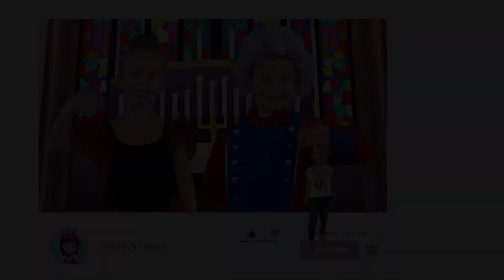Casse Noisette | Contes de fées pour enfants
Casse Noisette. C'est l'un des contes de fées les plus appréciés des enfants! Profitez de cette histoire incroyable sur la chaîne "Contes de fées pour enfants".